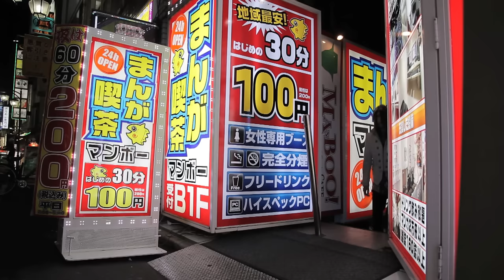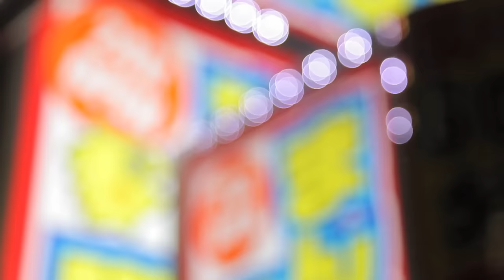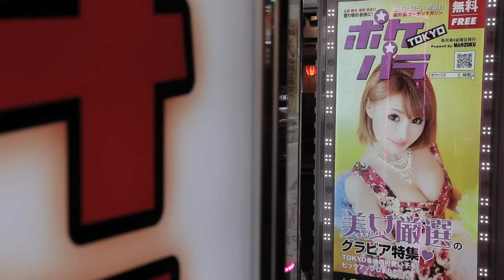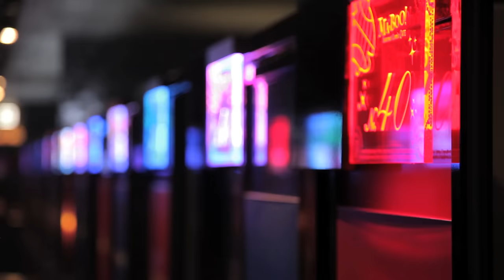« Lost in Manboo », ma vie dans un cybercafé de Tokyo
Un box de 4 mètres carrés, avec télévision et ordinateur. C'est ce que proposent les cyber-cafés japonais ouverts 24h/24.

Les clients ordinaires y passent une heure ou deux. Des milliers d'autres y passent leur vie.

À Tokyo, le Manboo a ses résidents permanents.
Pour eux, c'est une maison, où ils dorment à même le sol.

Réalisateur : Jérôme Plan
Fixeuse : Akane Saiki
Adaptation : Escarlata Sánchez, Lena Roche, Nuno Prudêncio, Diego Giuliani & Adrian Lancashire
Mixage : Olivier Roche